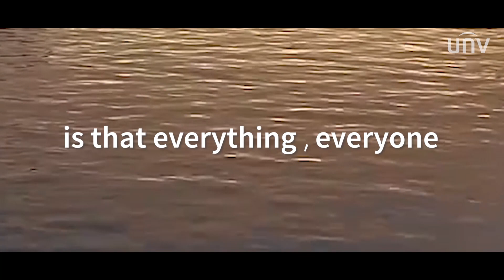UNV IP CAMERA DOME IPC3535LB ADZK H Uniview POE CCTV CAMERA 5MP H 265 CCTV Camera Installation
UNV IP CAMERA DOME IPC3535LB-ADZK-H Uniview POE CCTV CAMERA 5MP H.265 IP67 Outdoor Weatherproof CCTV Camera Installation Repair Replace CCTV Store Sim Lim SQ

The UNV IP Camera Dome IPC3535LB-ADZK-H by Uniview is a high-quality surveillance camera designed for outdoor use. Here are its features, functions, benefits, and advantages:

Features:
5MP Resolution: Captures high-definition video footage with a resolution of 5 megapixels, ensuring clear and detailed images.
H.265 Compression: Utilizes advanced video compression technology to reduce bandwidth and storage requirements without sacrificing video quality.
IP67 Weatherproof Rating: Built to withstand harsh weather conditions, such as rain, snow, and dust, ensuring reliable outdoor performance.
Power over Ethernet (PoE): Simplifies installation by allowing both power and data transmission over a single Ethernet cable, reducing wiring complexity.
Wide Dynamic Range (WDR): Helps to capture clear images in scenes with high contrast or backlighting, ensuring that details are visible in both bright and dark areas.
Night Vision: Equipped with infrared (IR) LEDs for night vision capabilities, allowing for clear surveillance footage even in low-light or nighttime conditions.
CCTV Camera Installation, Repair, and Replacement: Can be installed, repaired, or replaced by professional technicians from a CCTV store such as Sim Lim Square.
Functions:
Remote Monitoring: Allows users to access live video feeds and playback recorded footage remotely via computer, smartphone, or tablet, providing flexibility and convenience in surveillance monitoring.
Motion Detection: Triggers alerts or recording when motion is detected within the camera's field of view, enhancing security by capturing potential threats or suspicious activities.
Privacy Masking: Allows users to block out specific areas within the camera's field of view for privacy or security reasons.
Two-Way Audio: Enables communication between the camera and a monitoring station or security personnel, facilitating real-time interaction and response.
Tamper Detection: Detects and alerts users to tampering attempts, such as vandalism or physical obstruction of the camera lens, ensuring the integrity of the surveillance system.
Benefits and Advantages:
High-Quality Surveillance: The 5MP resolution, H.265 compression, and WDR technology ensure high-quality video footage with clear and detailed images, providing reliable surveillance coverage.
Weatherproof Design: The IP67 weatherproof rating ensures durability and reliability, making the camera suitable for outdoor use in various environmental conditions.
Cost-Effective Solution: The PoE support and advanced features offer a cost-effective surveillance solution with simplified installation and maintenance.
Remote Accessibility: Remote monitoring capabilities enable users to monitor surveillance footage from anywhere at any time, improving situational awareness and response times.
Customizable Security: Features such as motion detection and privacy masking allow for customizable security configurations tailored to specific surveillance needs.
Professional Support: Installation, repair, and replacement services provided by CCTV stores ensure proper setup, maintenance, and functionality of the surveillance system, maximizing its effectiveness and longevity.

Overall, the UNV IP Camera Dome IPC3535LB-ADZK-H offers advanced features, reliable performance, and comprehensive surveillance capabilities, making it an ideal solution for outdoor security applications.

IPC3535LB-ADZK-H
5MP HD IR VF Dome Network Camera
• High quality image with 5MP, 1/2.7"CMOS sensor
• 5MP (2880*1620)@ 25/20fps; 4MP (2560*1440)@ 25/20fps; 3MP (2304*1296) @30/25fps; 2MP (1920*1080) @30/25fps;
• Ultra 265, H.265, H.264, MJPEG
• 120dB true WDR technology enables clear image in strong light scene
• Support 9:16 Corridor Mode
• Smart IR, up to 40m (131ft) IR distance
• Supports 256 G Micro SD card
• IP67 protection
• IK10 protection
• Support PoE power supply
• 3-Axis

1. Collection from SGCCTV   Choicecycle Sim Lim Square CCTV SPECIALIST #02-81 11am~8pm.